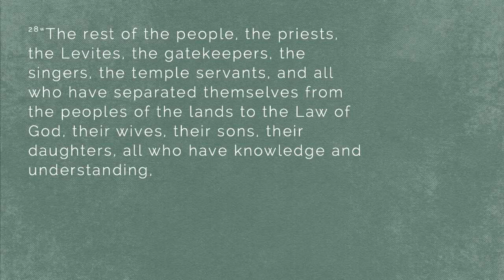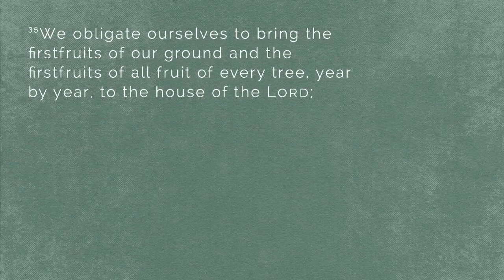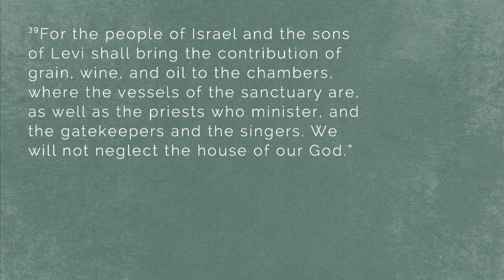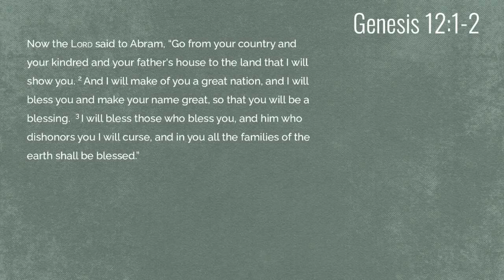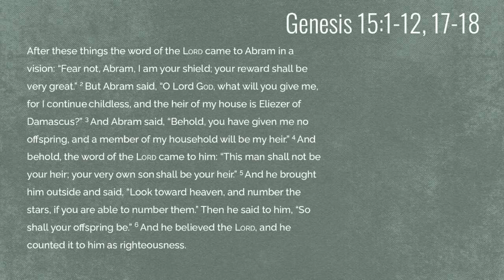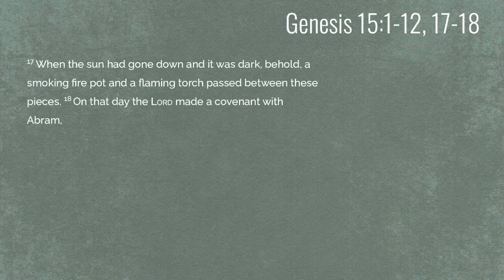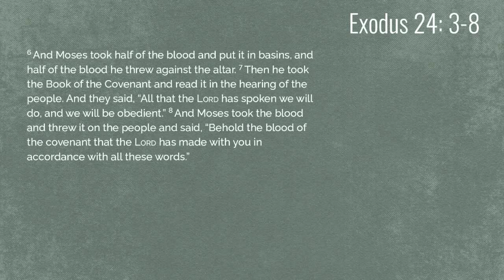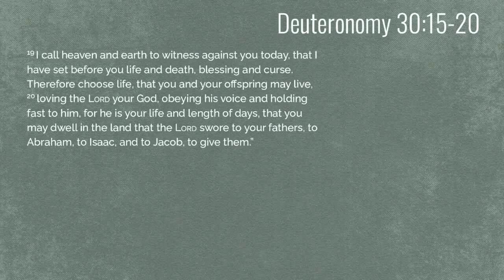Nehemiah | Covenant Renewal | Nehemiah 10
Bayou City Cypress | Matt Davis | March 14, 2021

Welcome to Bayou City Fellowship!

Bayou City is a vibrant worshipping church with a radical focus on Jesus. We are passionate about serving the city and the world while starting new churches. We are based in Houston, TX, and gather in Cypress, Spring Branch, and Tomball. Join us!